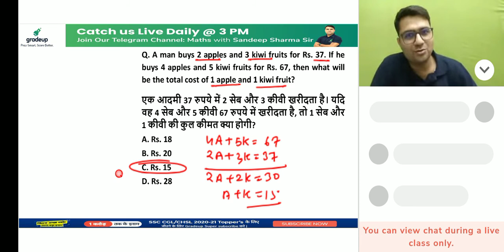A man buys 2 apples and 3 kiwi fruits for RS 37. If he buys 4 apples and 5 kiwi fruits for Rs 67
A man buys 2 apples and 3 kiwi fruits for RS 37. If he buys 4 apples and 5 kiwi fruits for Rs 67, then what will be the total cost of 1 apple and 1 kiwi fruit?